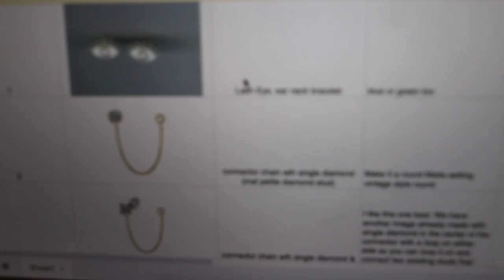Vintage designer finds | Melissa Soldera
If you're looking for something I mentioned in this video it's most likely below- hit SHOW MORE!!

♥Follow @myfashiontrunk launching on September 26th

 *a lot of the items I showed aren't online yet- you can DM @re.tyche for prices and more pics